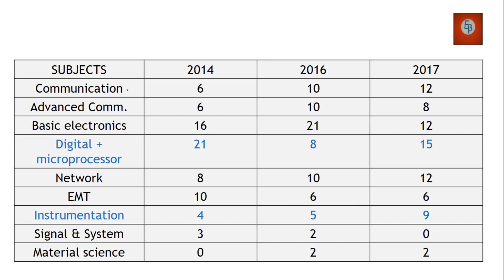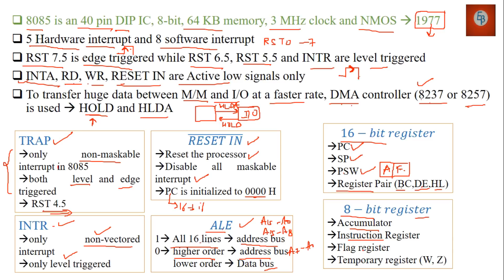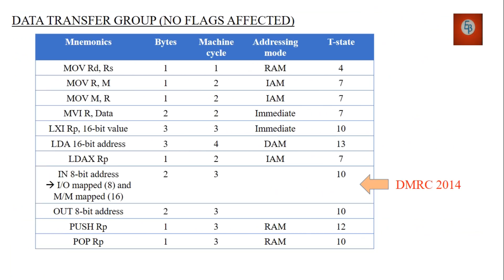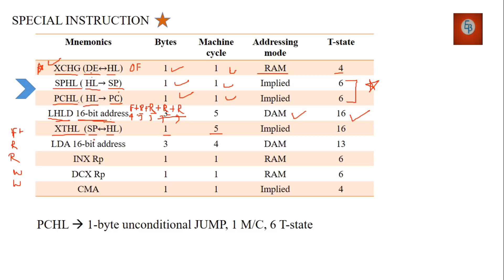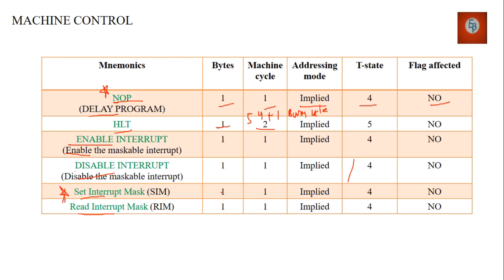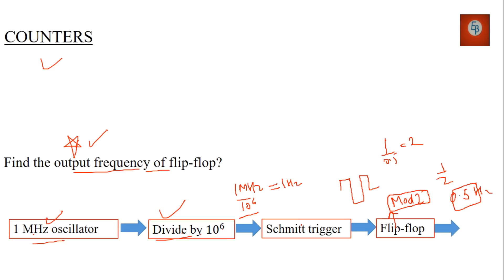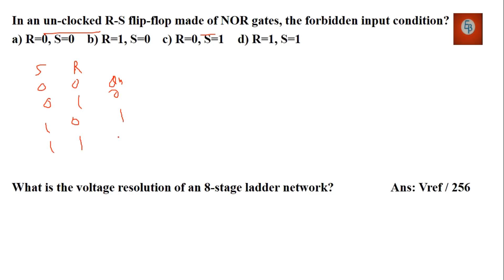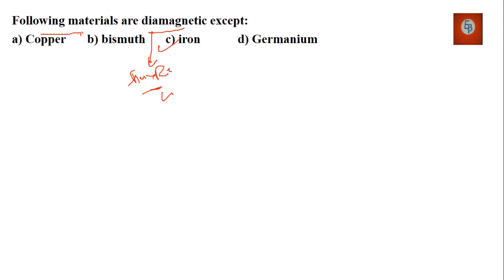DMRC/ISRO Previous Years Important Concepts & Questions 3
Bullet wise DMRC/ISRO Previous Years Important Concepts & Questions from Digital, Microprocessor, Instrumentation